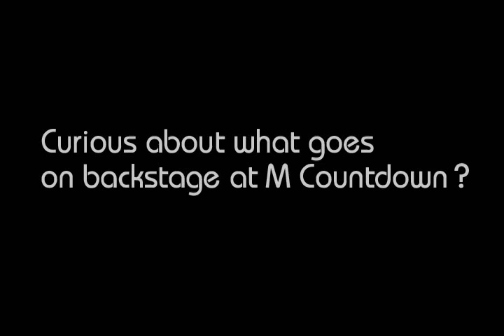소녀시대일위,Secret(SNSD,Top10,Secret)RT Mcountdown episode 9_#5